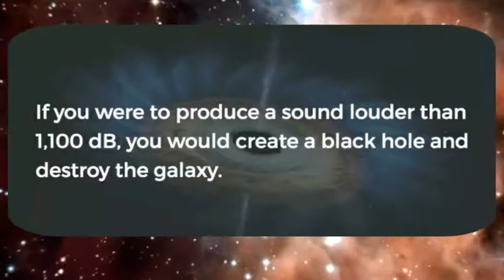अंतरिक्ष के यह राज कोई नहीं जानता है l amazing space science fact l earth science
l amazing space science fact

Space science is a broad term that describes various science fields associated with the study of the universe and in general it means "in addition to the Earth" and also "outside the Earth's atmosphere". Originally, all these areas were considered part of astronomy.

space shuttle facts

1.SPACE IS COMPLETELY SILENT.

2.THE HOTTEST PLANET IN OUR SOLAR SYSTEM IS 450° C.

3.THERE MAY BE LIFE ON MARS

4 NOBODY KNOWS HOW MANY STARS ARE IN SPACE.

5.HALLEYS COMET WON’T ORBIT PAST EARTH AGAIN UNTIL 2061.

6.A FULL NASA SPACE SUIT COSTS $12,000,000.

7.NEUTRON STARS CAN SPIN 600 TIMES PER SECOND.

beat voice over mic